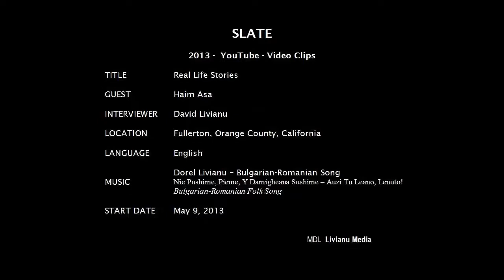Story 13. ROLE OF LABOR BRIGADES IN BULGARIA, ROMANIA by RABBI HAIM ASA. 10:10 min. 2013.5.21.Sun.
A  New York minute Presents:

Rabbi Haim ASA is available for speaking engagements about:

1. The Holocaust -- The Shoah.
2. Human Rights (How Good People Can Become Monsters, Know Thy Past or Else, Help A Person -- Help The World, What Is A Righteous Person, etc).

1. The Holocaust -- The Shoah.
2. Human Rights (How Good People Can Become Monsters, Know Thy Past or Else, Help A Person -- Help The World, What Is A Righteous Person, etc).